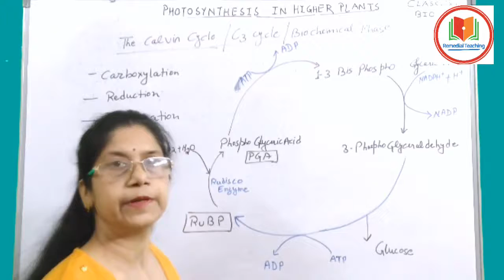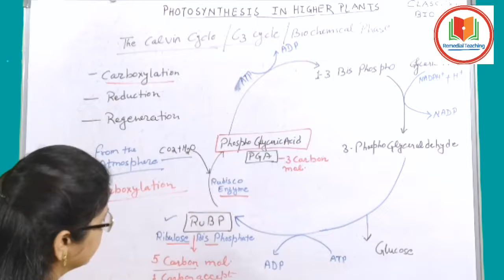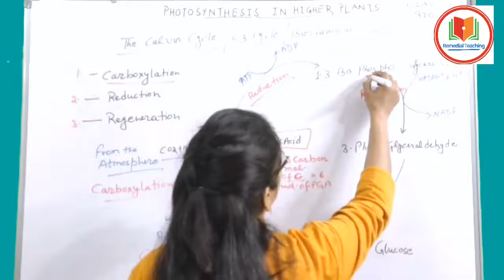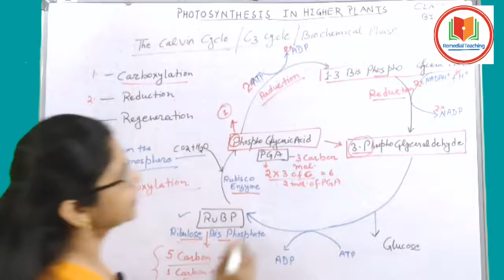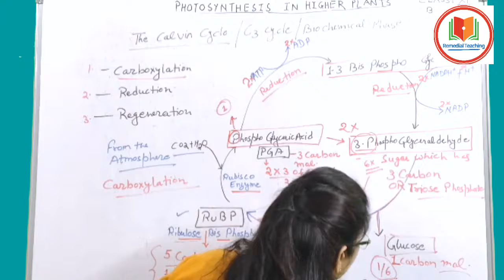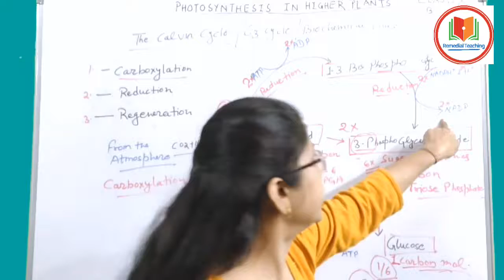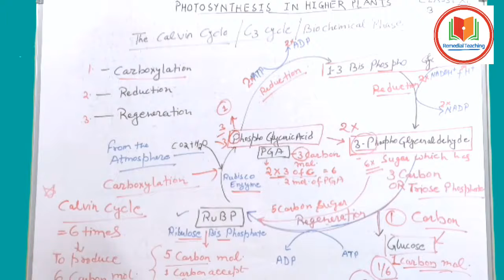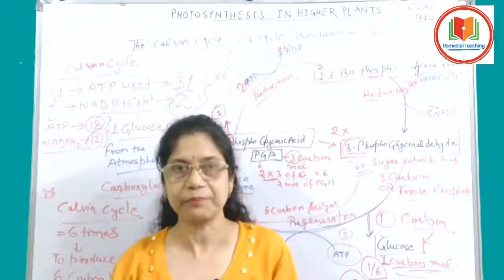**THE CALVIN CYCLE/C3 Cycle/Biochemical Phase** Class_11_CBSE (Term 2)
Students this video lecture is of Term 2 Detailed series.
If you watch and listen my lectures carefully I hope you can score 92+ marks because I analyze each and every lecture very deeply and cover important topics of many books

In this video, I had explained each and every point in a simple way.

Topics Covered:-
photosynthesis cbse 11th biology,
photosynthesis class 11 cbse
class 11 photosynthesis in higher plants,
class 11 photosynthesis in higher plants in one shot,
class 11 photosynthesis in higher plants notes,
class 11 photosynthesis in higher plants ncert,
class 11 biology photosynthesis,
class 11 botany photosynthesis in higher plants,
class 11 photosynthesis chapter,
class 11 chapter photosynthesis in higher plants,
biology class 11 chapter photosynthesis,
botany class 11 chapter photosynthesis,
class 11 biology chapter photosynthesis ncert,
class 11 biology chapter photosynthesis in higher plants notes,
class 11th biology chapter photosynthesis,
photosynthesis class 11 full chapter,
photosynthesis for class 11,
class 11th ncert photosynthesis in higher plants,
photosynthesis class 11 neet,
class 11 photosynthesis questions